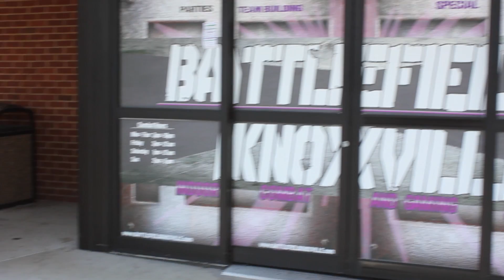The Lockout - Jump Jam & Battlefield Knoxville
This video is to promote the Lockout event.